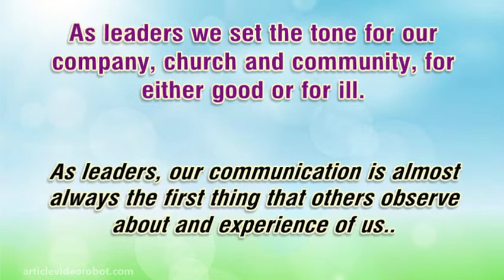Leaders!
As leaders we set the tone for our company, church and community, for either good. or forill. We de...